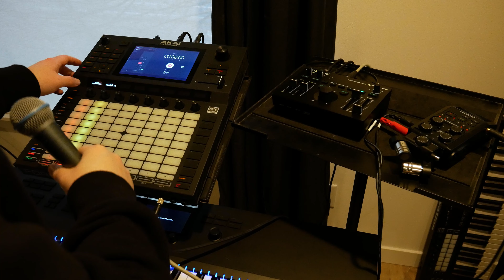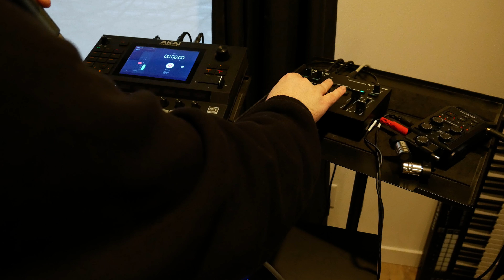Roland VT-4 and Akai Force, Demo and Track from Scratch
I've been using the Roland VT-4 for about a week and it feels like a missing puzzle piece for my DAWless setup. It's realtime vocal processing unit with Pitch Correction, Harmony, Reverb, Pitch Shift and Formant Shift, and more!

Check out the VT-4 and more of my favorite gear at Zzounds!

Thank you to my Patrons: Tempest Anderson, ipodmypants, SIGMATA, Cutestory.

MY GEAR:
Main Camera
Secondary Camera
Audio Recorder
Gear Stands